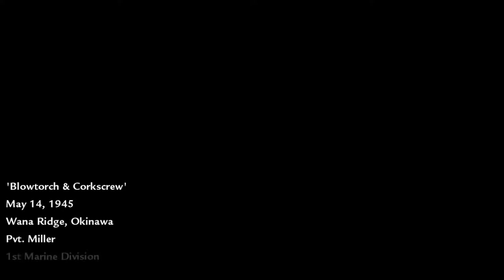Call of Duty: World at War | Blowtorch & Corkscrew | Part 12 (Playthrough / Let's Play)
Hi Friends,

In This Video You Will See Call of Duty: World at War | Blowtorch & Corkscrew | Part 12 (Playthrough / Let's Play)

About This Part 8:- Assault the Japanese stronghold at Wana Ridge.

About The Channel:- Home Gaming Experience is a Youtube Channel. Where You will find Gaming Videos Everyday:)

Home Gaming Experience!!